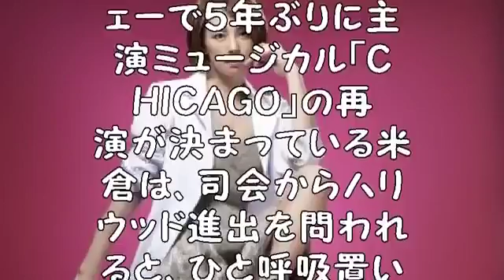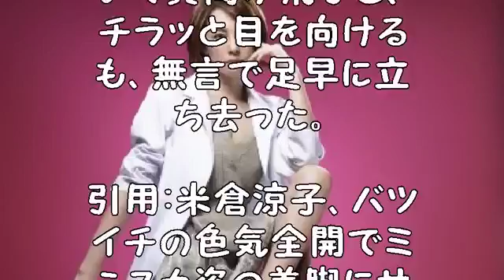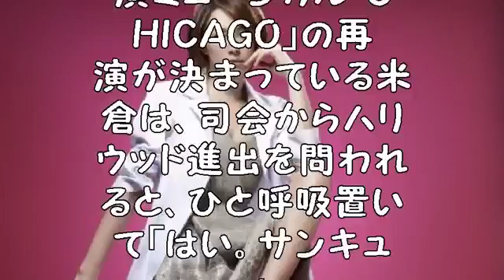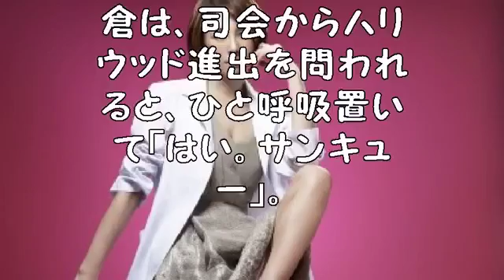How I Edit My Videos With Windows Movie Maker Tutorial | Littleworldofeline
In this video I'm showing you how I edit my videos with Windows Movie Maker! This program is easy to use and totally free! I'm showing a step by step tutorial for .

Dickinson College student and House Divided intern, Russ Allen ('14) demonstrates in a tutorial how to use Windows Movie Maker to create a close reading .

In this tutorial, I will show you some of the basics of movie maker. Yes, this still works in 2017.

Dalam kegiatan sehari-hari, terutama saat kita bekerja atau melakukan tugas kuliah, kita dituntut untuk membuat video. Bagi sebagian besar orang, mengedit .